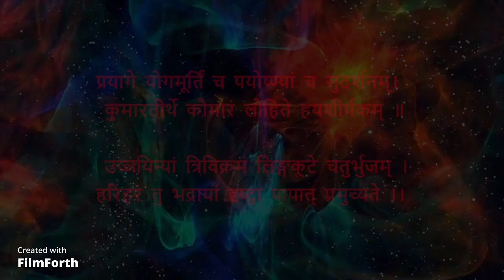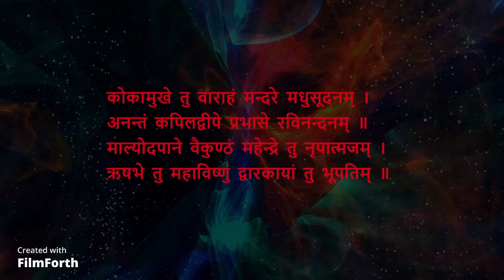Shivshakti Soundtracks - 16 - Vishnu theme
Shivshakti Serial Soundtracks
All Soundtracks are recorded and remixed by me ( Ayantik Basu ).
Don’t copy my soundtracks without my permission.
Picture Credits :
Shivshakti serial from jio Tv
Mohini Banerjee
Shiva Pictures from Google websites